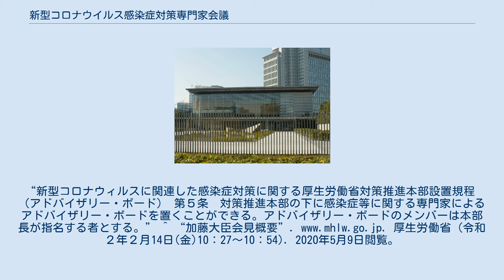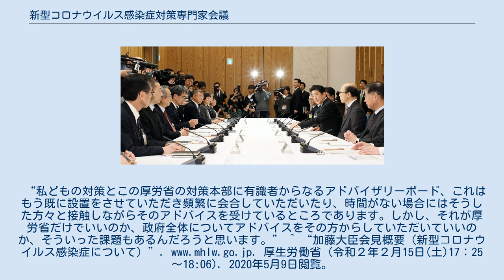新型コロナウイルス感染症対策専門家会議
新型コロナウイルス感染症 (2019年) 」 新型コロナウイルス感染症対策本部 」 新型コロナウイルス感染症対策専門家会議 新型コロナウイルス感染症対策本部新型コロナウイルス感染症対策専門家会議の会合（2020年2月16日、総理大臣官邸にて） 新型コロナウイルス感染症対策専門家会議（しんがたコロナウイルスかんせんしようたいさくせんもんかかいぎ; 英語: Novel Coronavirus Expert Meeting）は、日本の新型コロナウイルス感染症対策本部の下、2020年2月から新型コロナウイルス感染症の対策について医学的な見地から助言等を行うために開催された会議である。
2020年7月3日に廃止された。
 その後、新型インフルエンザ等対策閣僚会議に設置された新型インフルエンザ等対策有識者会議の下で新型コロナウイルス感染症対策分科会が発足するとともに、厚生労働省の新型コロナウイルス感染症対策アドバイザリーボードの活動が再開した。
 新型コロナウイルス感染症対策専門家会議は、世界で感染が拡大した新型コロナウイルス感染症 (COVID-19)への対策のために医学的な見地から助言等を行うために、2020年（令和2年）2月14日に「新型コロナウイルス感染症対策専門家会議の開催について」に基づいて設置され、2020年2月16日から開催された。
会議の庶務機能は、厚生労働省など関係する機関の協力の下で内閣官房が担った。
 内閣に設置された新型コロナウイルス感染症対策本部の下で、医学的な見地から適切な助言等を行うことを目的とした。
座長には国立感染症研究所所長の脇田隆字が就任し、副座長には地域医療機能推進機構理事長の尾身茂が就任した。
脇田は医学者であり、世界で初めてC型肝炎ウイルスの培養に成功し、ワクチン製造への道を拓いた業績で知られている。
また、尾身は厚生官僚や国際公務員として活躍し、西太平洋地域での急性灰白髄炎の根絶に成功したことで知られている。
 新型コロナウイルス感染症対策本部新型コロナウイルス感染症対策専門家会議の会合（2020年2月16日、総理大臣官邸にて） 第1回会合が開催された総理大臣官邸 5月中旬、専門家会議では発言者が特定されない形式の「議事概要」はあるものの、誰がどのような発言をしたかをすべて記録した議事録を残していない、と報道された。
政府は3月上旬に新型コロナウイルス感染症に係る事態を「行政文書の管理に関するガイドライン」に基づく「歴史的緊急事態」に指定し、公文書の管理を徹底することを決定した。
それゆえ同会議の議事録を残さないことは対策検証の妨げになる、と報道機関や野党から批判が起こった。
政府は同ガイドライン上の「政策の決定または了解を行う会議等」であれば発言者と発言内容の記録が求められるが（たとえば新型コロナウイルス感染症対策本部と基本的対処方針等諮問委員会）、専門家会議はこれには当たらない「政策の決定または了解を行わない会議等」であり「議事概要」のみでよいとした。
これに対して、同ガイドライン上はそもそも「歴史的緊急事態」かどうかにかかわらず、閣僚が出席する会議や、専門家会議に相当する「審議会等や懇談会等」などは発言者を明示した議事録の作成が義務づけられている、とする見解もある。
 5月14日、構成員の岡部は記者会見で「発言者が分かった方が良い。誰がどういう発言をしたかは責任を持った方がいい。情報公開を断るようなことはしていない」と述べた。
5月29日、尾身副座長は記者会見で議事録の公開は「政府が決めること」と説明したうえで、議事録の公開に「反対しているという人はいないんです」と言及した。
6月1日、菅義偉内閣官房長官は衆議院決算行政監視委員会で「（専門家会議の）方向に従うのが政府の考え方だ。別段止めるとか申し上げる立場にない」と述べた。
6月8日、安倍晋三内閣総理大臣は衆議院本会議で「今後、開かれる会議の議事概要については発言者名を明記することで（専門家会議構成員の）了解が得られた。速記録についても適切に保存し、保存期間満了後は国立公文書館に移管の上、原則、公表扱いになる」と述べた。
過去の会議については、西村康稔担当大臣が6月7日の記者会見で「メンバーの総意として名前を特定しない議事概要の形にしてほしいということだった」と述べている。
その理由について、菅官房長官は6月9日の...